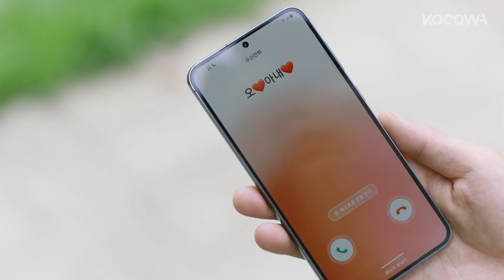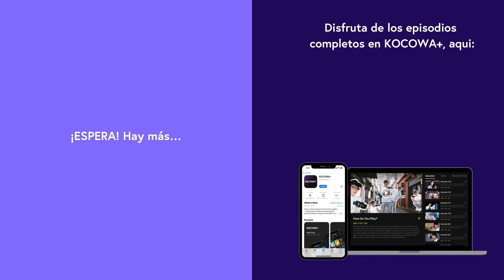[ESP SUB] Solo quiero proteger a HaNeul | The Real Has Come! | EP45 | KOCOWA+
👉Disfruta "The Real Has Come!" con subtitulo en español ✨😎

Oh Yeon Doo es un profesor en línea optimista que enseña el idioma coreano. Después de pasar por muchas dificultades, finalmente consigue un hogar estable y una carrera que le permiten prepararse para el matrimonio. Sin embargo, se presenta un nuevo dilema. Se convertirá en madre soltera. Es entonces cuando conoce a su médico, Gong Tae Kyung. Aunque eligió ser misógamo, un hombre que desea evitar el matrimonio y una mujer que está dispuesta a dar a luz a un bebé sin padre comienzan una relación. Por lo tanto, un romance de contrato comienza con el bebé como garantía. ¿Su mentira descarada podría engañar a sus familias hasta el final?

GÉNERO: Drama, Family, Romance
PAÍS: Corea
AÑO: 2023
REPARTO PRINCIPAL: Baek Jin Hee, Ahn Jae Hyeon, Cha Joo Young, Jung Eui Jae